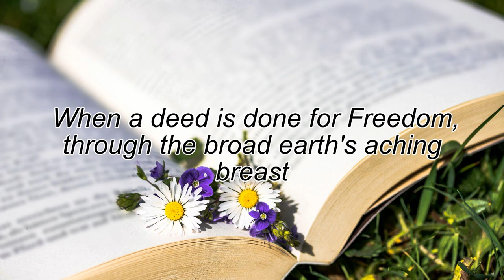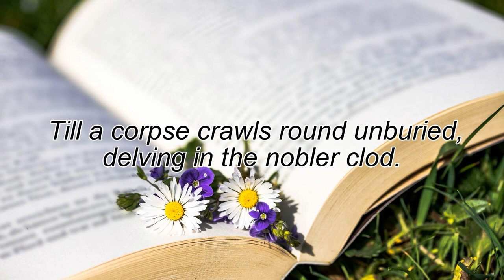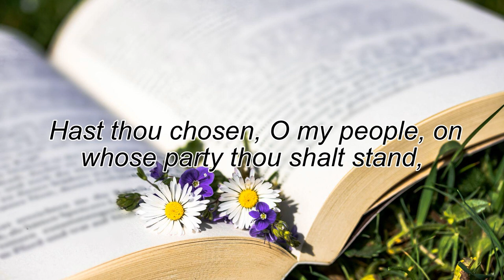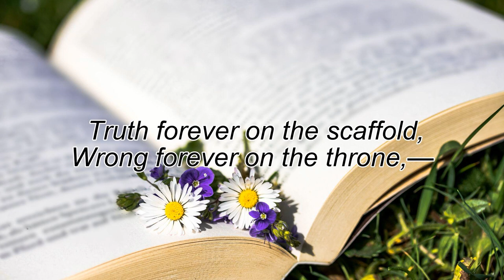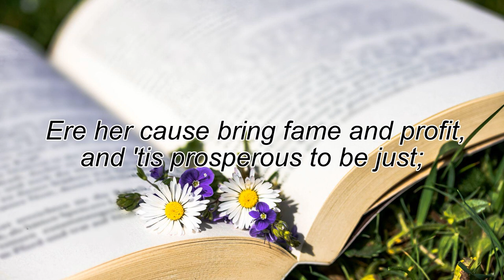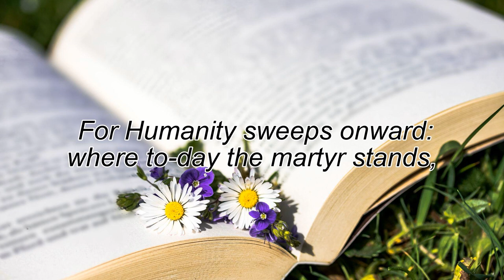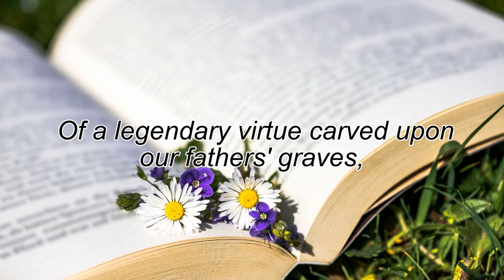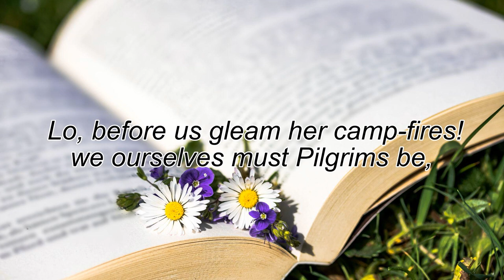【Poem Reading + Calm Music】 James Russell Lowell's Famous Poem The Present Crisis in 1845